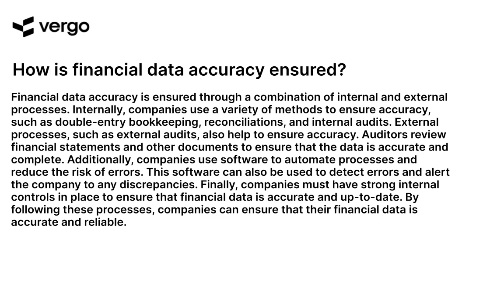Ensuring Financial Data Accuracy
Ensuring financial data accuracy is essential for businesses to make informed decisions. This video provides tips and best practices to help ensure accuracy in financial data. Learn how to identify and correct errors, create a system of checks and balances, and use technology to automate processes. Get the most out of your financial data with these helpful tips.